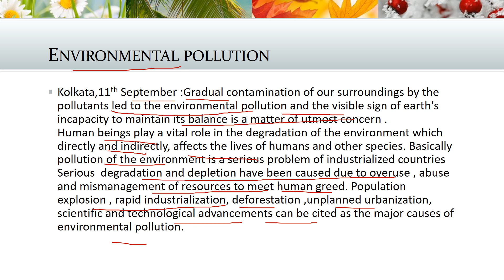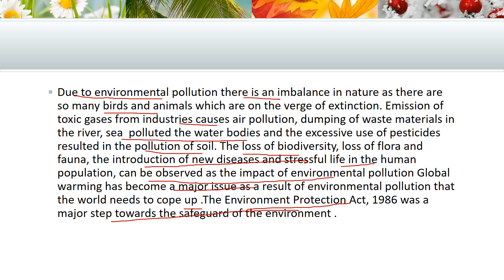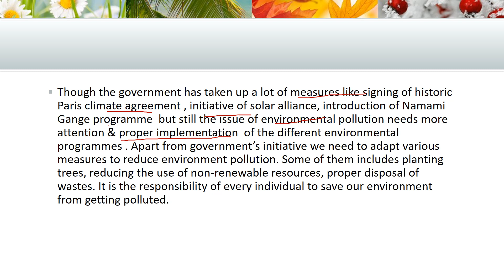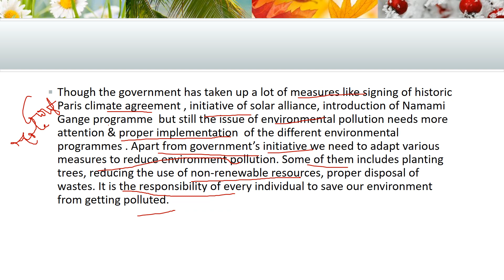WBPSC CLERKSHIP, ICDS SUPERVISOR MAIN DESCRIPTIVE ENG[REPORT ON ENVIRONMENTAL POLLUTION]CLASS-27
👋Hi there
Get a detailed discussion on the Report writing on the topic : ENVIRONMENTAL POLLUTION.
watch the video till end and gear up your preparation with more and more practice
Report Writing
Wbpsc clerkship mains preparation
Wbpsc icds supervisor mains preparation
Icds Supervisor
Wbpsc miscellaneous mains

🟣For Math Discussion Join @wbpscguidemath1

A STEP TOWARDS SUCCESS